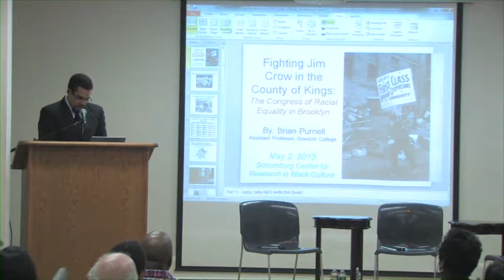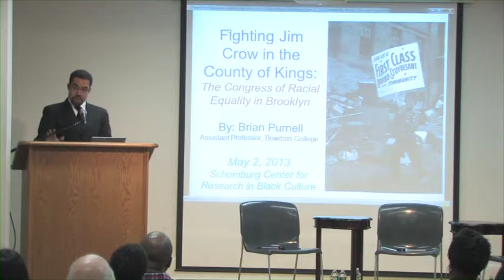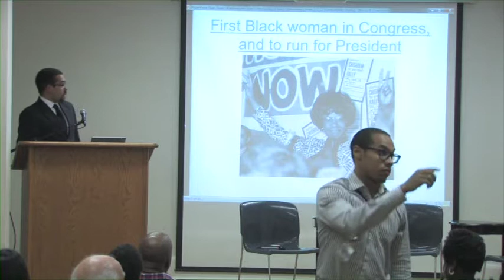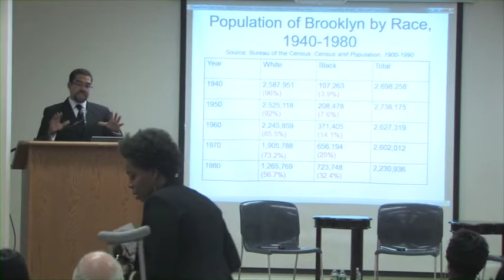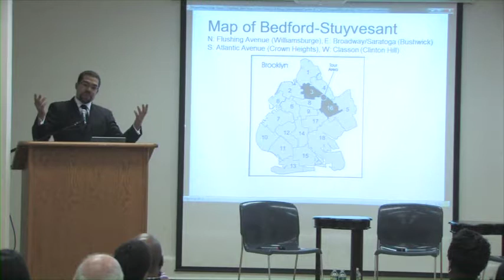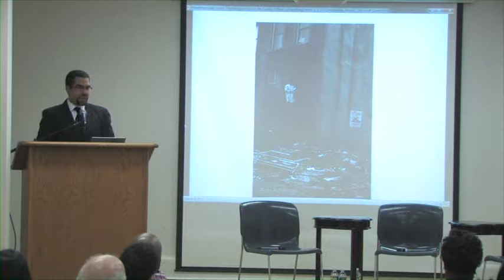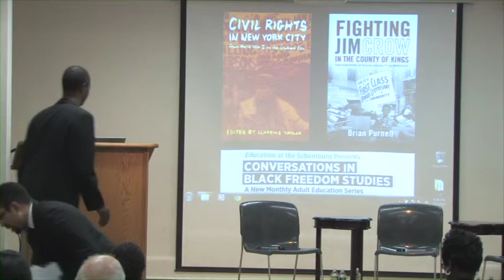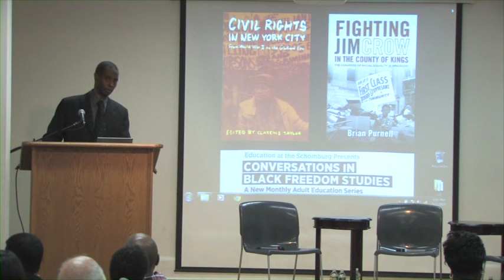Freedom North: The Black Freedom Struggle in New York (May 2, 2013)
The Schomburg Center Presents
Conversations in Black Freedom Studies
Freedom North: The Black Freedom Struggle in New York
With Brian Purnell and Clarence Taylor
Thursday May 2, 6 p.m.